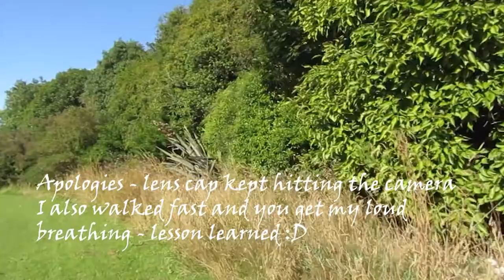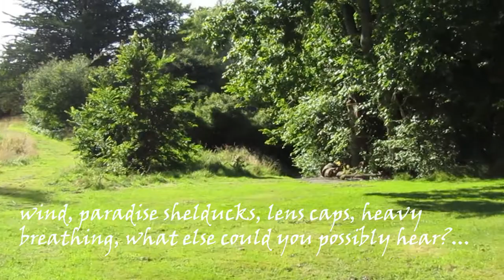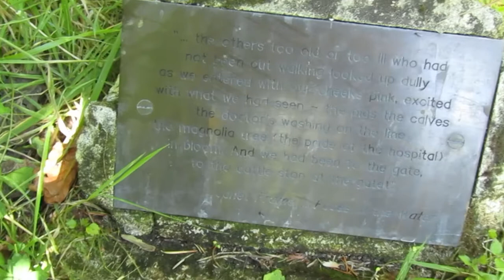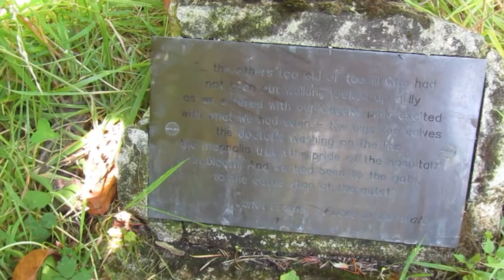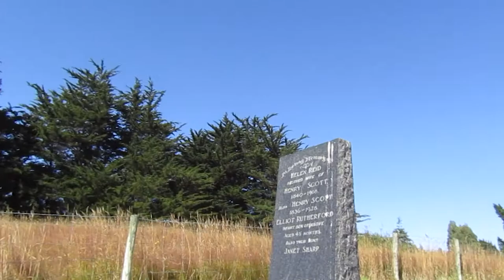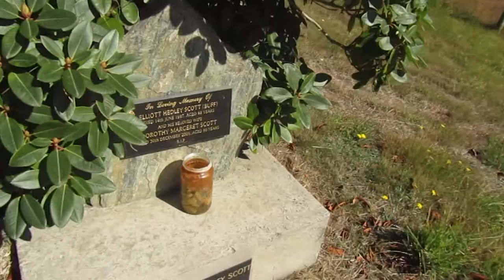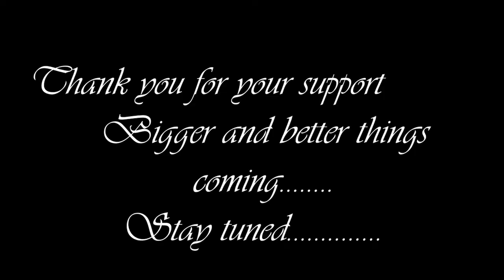Seacliff Insane Asylum (Truby King Reserve) ... an exploration of the grounds and tragic past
A wander around the historic Seacliff Insane Asylum in Dunedin New Zealand. Sharing of past experiences there as well as a small amount of history. Heritage New Zealand holds further information about this location. A tragic past and adventure around what is left of the Seacliff Insane Asylum.